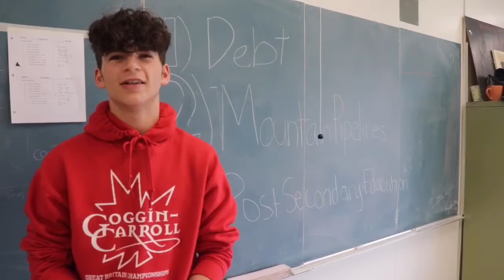Cawthra Park Mock Election - Liberal Ad 2019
Cawthra park mock election 2019